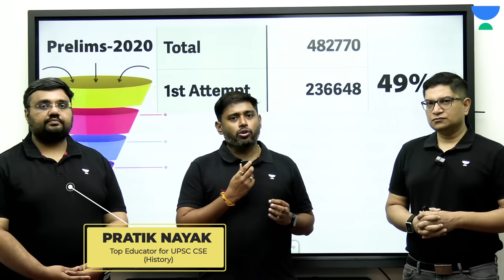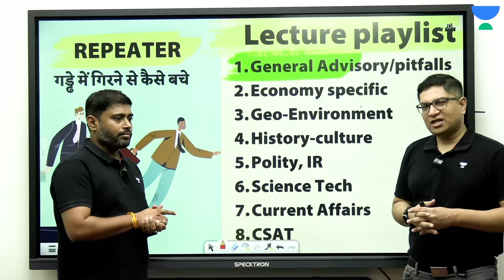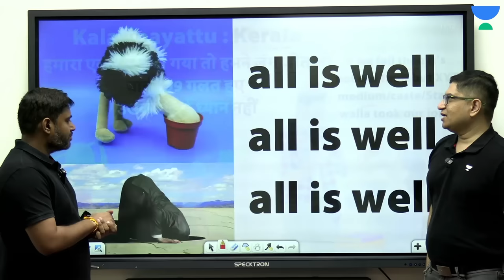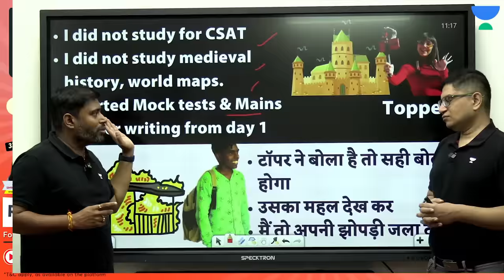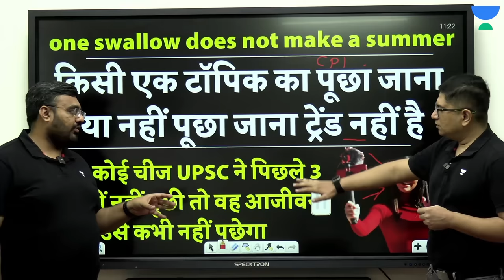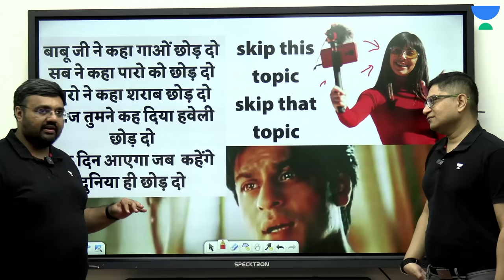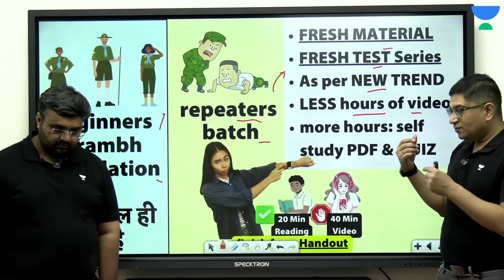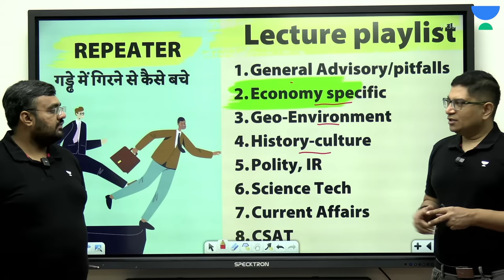ep1 Repeaters ki Galtiyaan | UPSC Vloggers, Topper Royal Entry, Gyaanbazi | Mrunal,Sudarshan,Pratik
1. 💾💾Download the Previous Year Topic Wise Question papers(Please scroll down for the same)

🔊 October Extension Offer 🌟
Get up to 12 months of free extension on your UPSC CSE subscription. Hurry! Offer Ends on Oct 21.

Free Live scholarship test with exciting rewards like Laptops, Amazon Gift Vouchers, and up to 100% scholarships.

🗓️ Oct 22 | 11 AM

episode1: Repeaters ki Galtiyaan | UPSC Vloggers, Topper Royal Entry, Gyaanbazi | Mrunal Patel ,Sudarshan Gurjar, & Pratik Nayak

Discover valuable guidance for UPSC repeater aspirants in this insightful discussion featuring Mrunal Patel, Sudarshan Gurjar, and Pratik Nayak. Learn essential 'Do's and Don'ts' for your Civil Services exam journey, and let the experts debunk common UPSC myths. Gain clarity and confidence as you prepare for success in the UPSC examination.
00:00 - Intro
02:20  Why the coaching industry neglects Repeaters?
04:15 - Types of Repeaters
08:39 - Identify your weak areas
15:35 - Why the Topper's Strategy from 2016 Might Not Work in 2024
17:16 - Prepare comprehensively, avoid shortcuts
21:07 - No Need for Expensive Products for Working Professionals
21:56 - Skip this topic, skip that topic isn't a sound strategy.

Call Unacademy's team on 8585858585 and take your UPSC CSE Preparations to the next level.